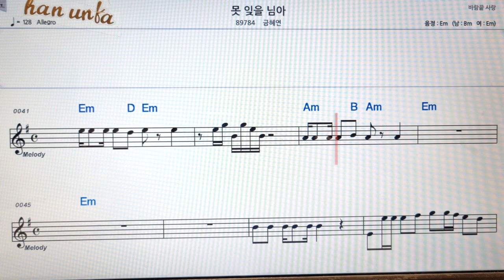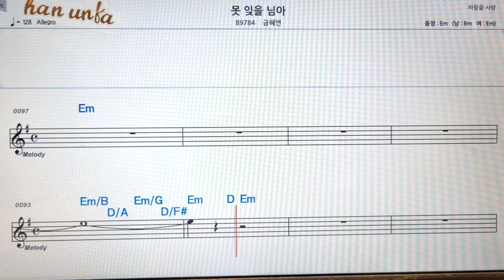못잊을 님아/금혜연👍노래 반주, 코드 악보,가라오케💋Karaoke*Sheet Music*Chord*MR